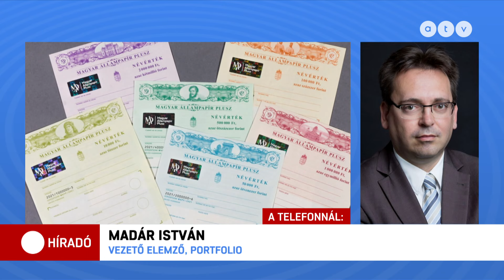Orbán Viktor és Matolcsy György közötti személyes háborúról beszélnek...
Annyira megromlott a miniszterelnök és a jegybank-elnök viszonya, hogy érdemben már nem beszélnek egymással. Erről közölt cikket a Bloomberg. A kormány és a jegybank az utóbbi időben többször egymásnak feszült, nyilvánosan üzengettek egymásnak. Pedig azelőtt, hogy Matolcsy György az MNB élére került, Orbán Viktor a jobbkezeként emlegette.